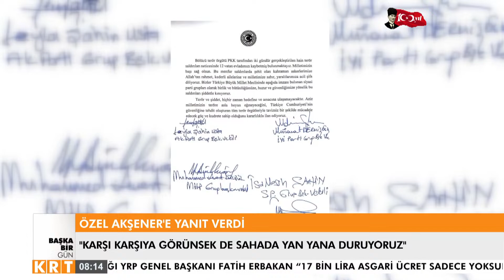Özgür Özel, İYİ Parti hakkında KRT'ye konuştu: Muhalefetle ortak rakibimiz Erdoğan!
Digiturk 62.

D-Smart 147.